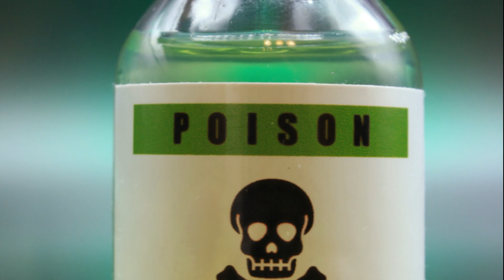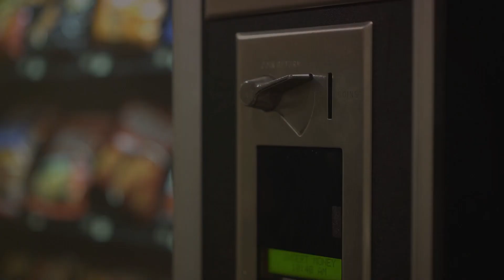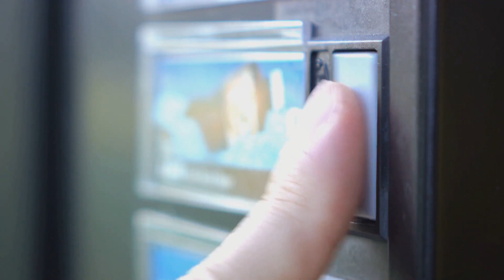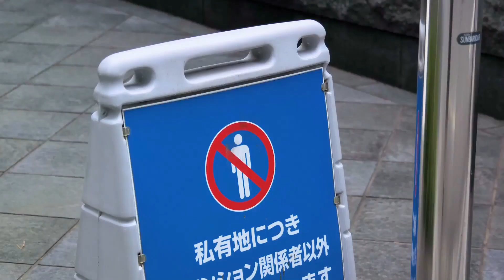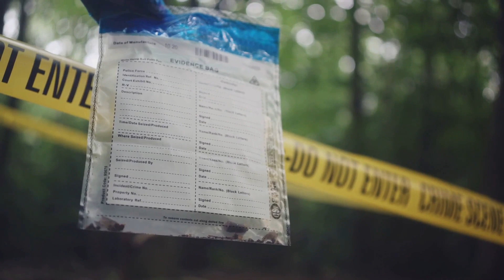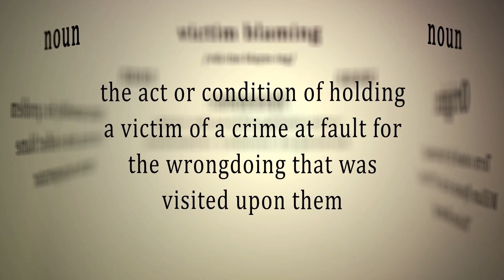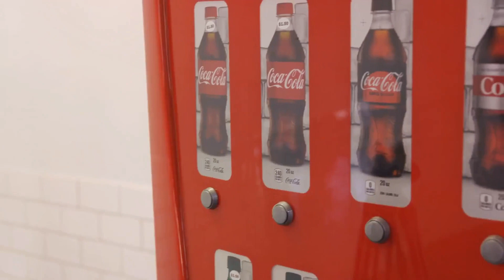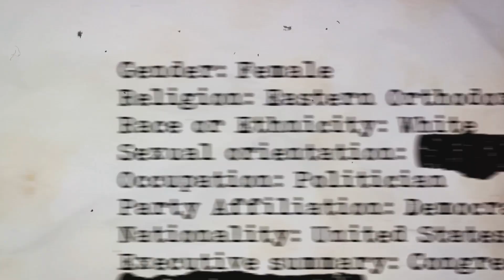The Vending Machine Killer: A Dark Chapter in Japan's History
In this captivating video, we delve deep into the bone-chilling tale of the Vending Machine Killer - a perplexing series of unsolved poisonings that sent shockwaves through Japan in 1985. Brace yourself for an intense journey as we unravel the mysterious events surrounding this haunting crime.

Join us as we piece together the puzzle, examining the eerie circumstances, bizarre clues, and the impact it had on the country. Through expert interviews, gripping storytelling, and rare archival footage, we shed light on this disturbing chapter of Japanese history.

Discover the theories and speculations that surround this unsolved case, as we navigate through the evidence and attempt to identify the possible motives behind these chilling crimes. With each revelation, you'll be left on the edge of your seat, eager to uncover the truth.

Don't miss out on this riveting exploration of a truly chilling tale. Remember, your support helps us bring more intriguing mysteries to light.

OUTLINE:

00:00:00 A chilling mystery unfolds
00:01:52 The Killer's Modus Operandi
00:03:34 The Investigation
00:05:55 The Aftermath and Speculations
00:07:33 Conclusion